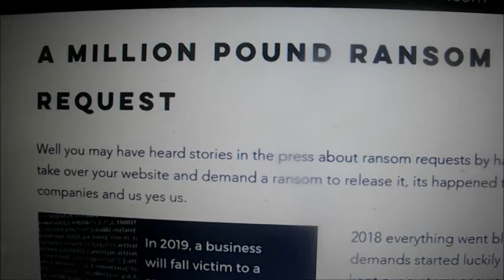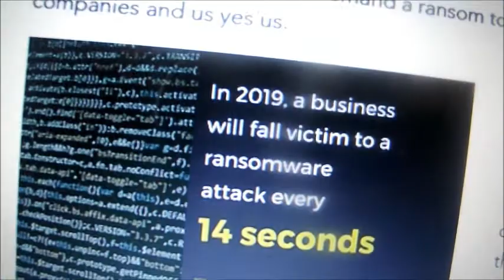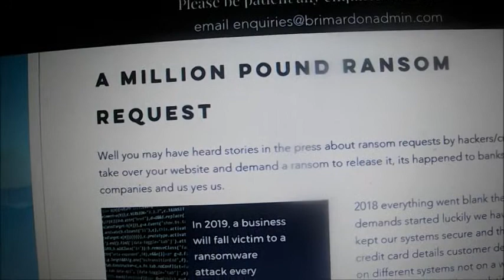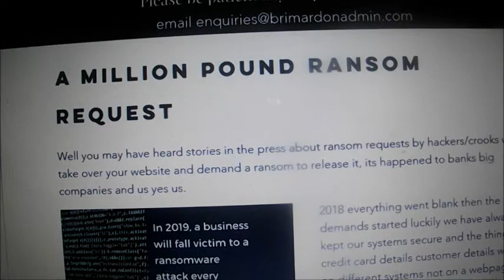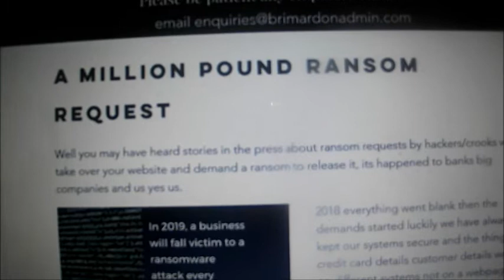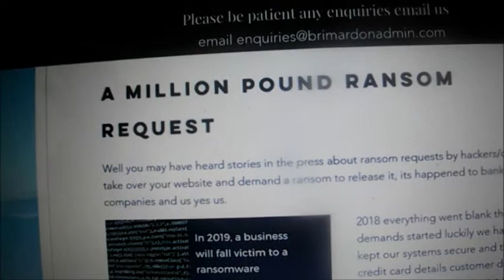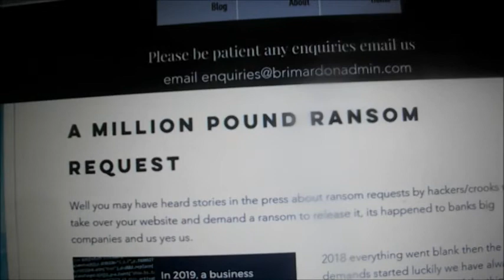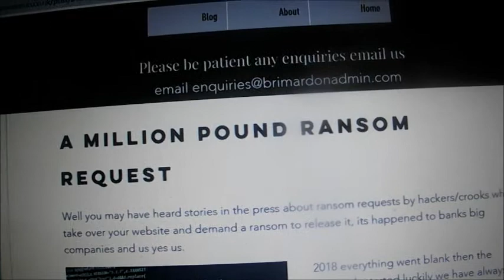1 MILLION POUND RANSOM DEMAND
1 MILLION POUND RANSOM DEMAND  story behind what happened to our website when it was high jacked